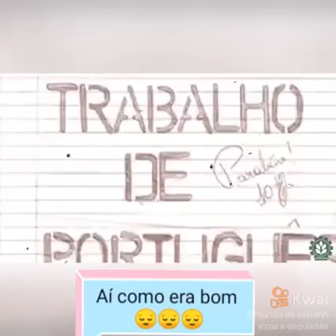minhaepoca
Vídeo de Diassis Bezerra